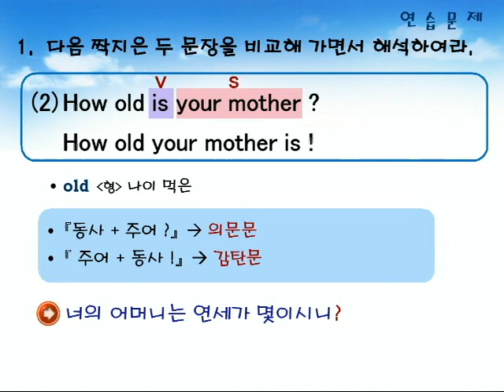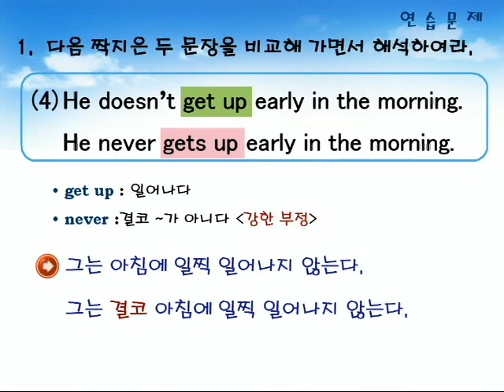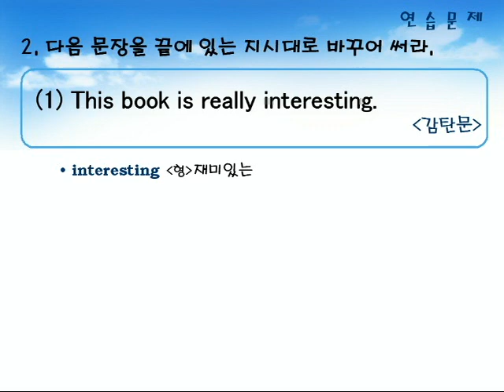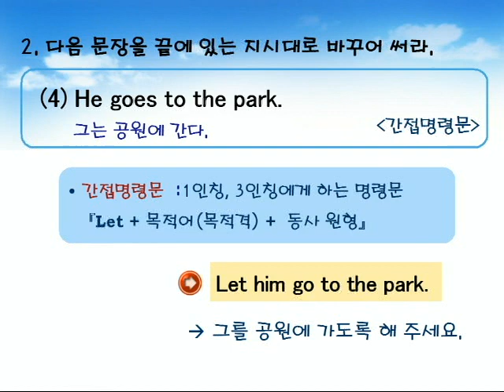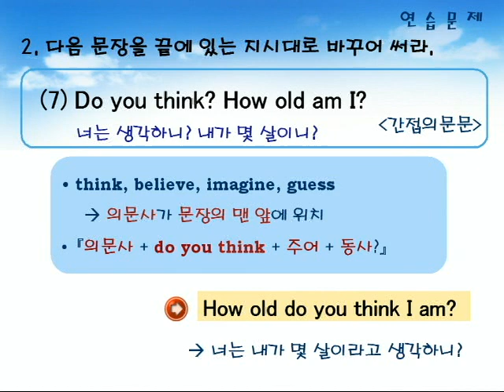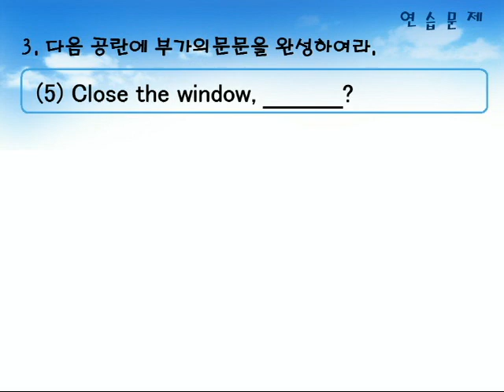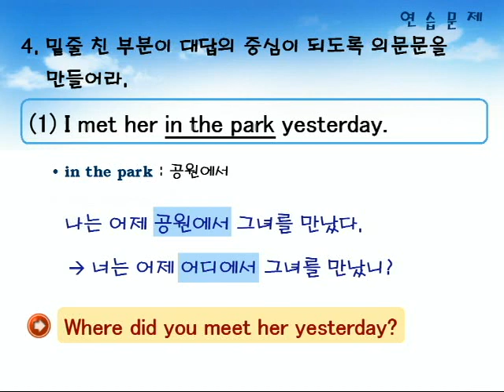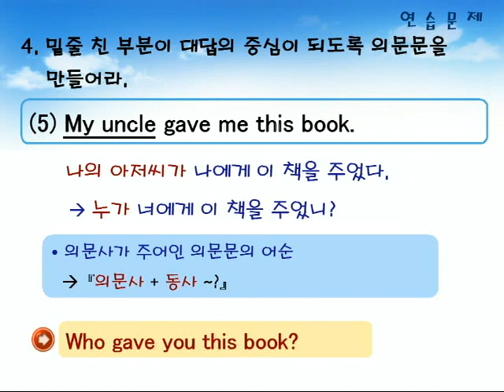기초영문법 1부02장 연습문제